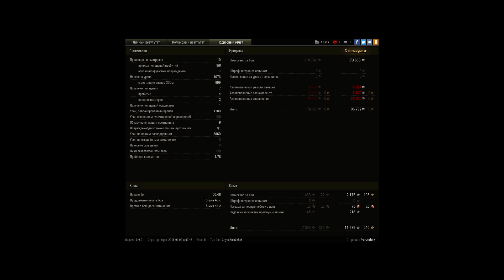FV4202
8800 урона насветил